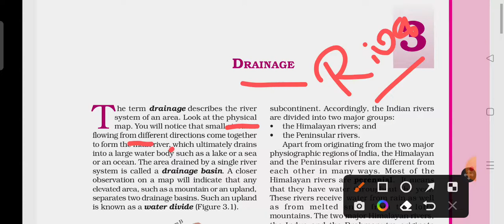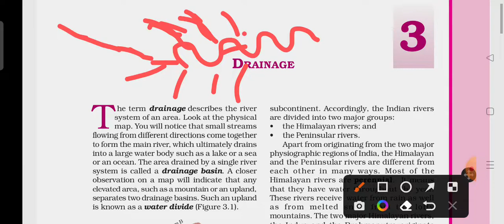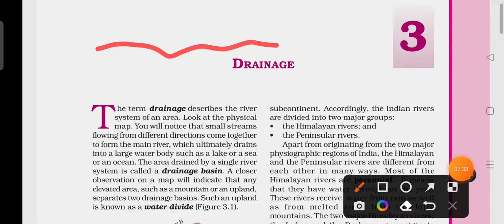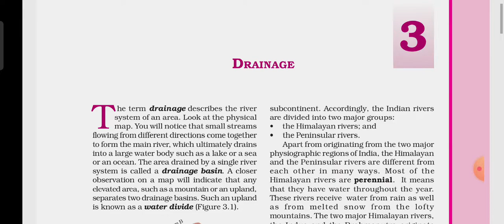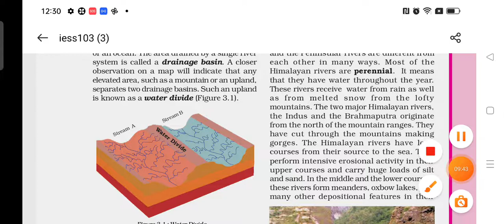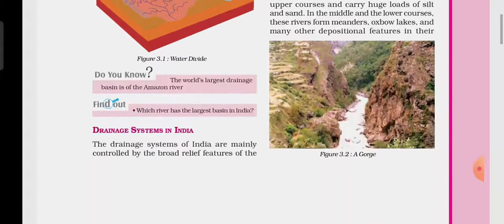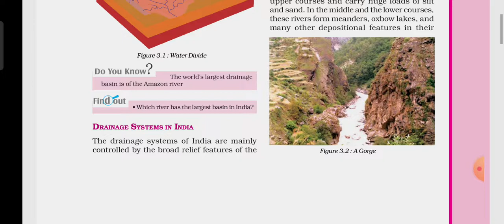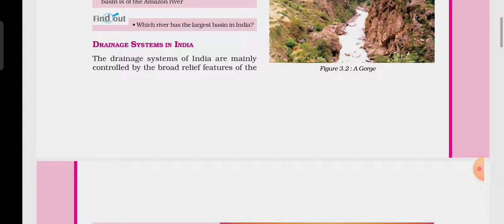Ncert Class 9 Geography chapter 3 Drainage Introduction |Ncertintelugu |Upsc |Appsc | Tspsc